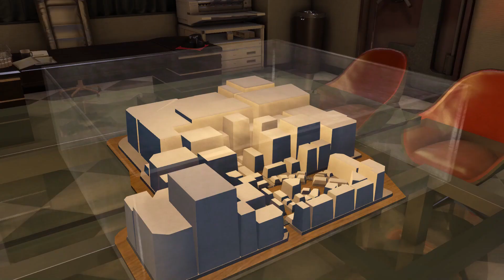桐生一馬、『不動産王』になる！？＃２０【龍が如く０ 誓いの場所】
どういうゲームなんだよこれｗｗｗ
立華不動産超えちまうぜ？

■龍が如く関連作品
【龍が如く クロヒョウ 新章】

SUZURIで衣類を販売しています！